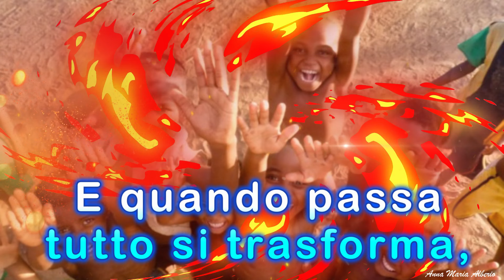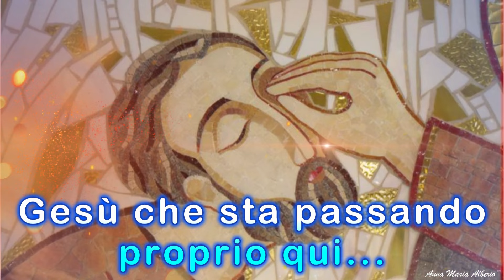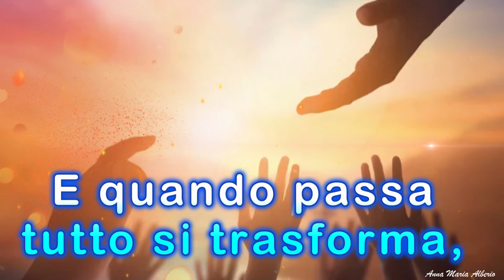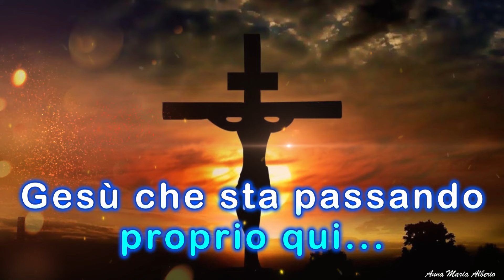Gesù che sta passando...canto con testo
Gesù passa nela nostra vita, sta a noi saperlo vedere...